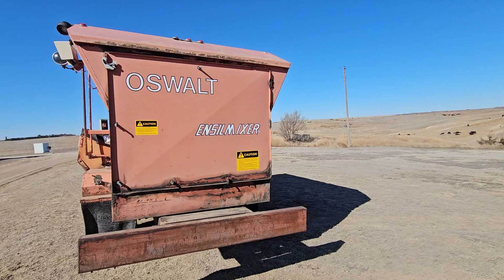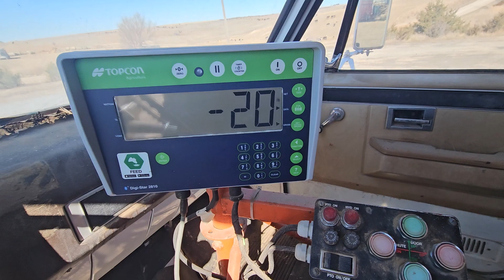BigIron Auctions- Niermeier GMC Feed Truck W/ Oswalt Box- April 2024